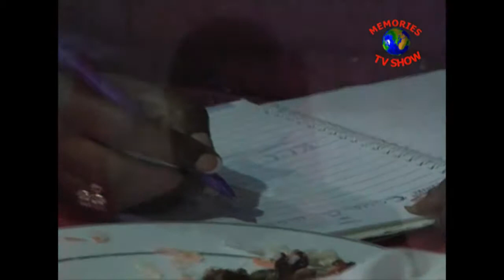COUPLES NIGHT AT WINNERS CHAPEL MBIABONG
COUPLES NIGHT
Marriage is an institution ordained by God and sustained by love in order to strengthening the marital bond.
In keeping faith with this, Living Faith Church organized couples night, this was done to allow couples exchange pleasantries, dine and wine, share jokes and encourage one another towards fulfilling the ultimate goal of companionship and sustain relationship.
A fulfilled husband and father, Pastor Andrew Uwem Essien admonished couples to always service their marriages with love and understanding in order to find joy in the union. He further emphasized on the need to share dreams, communicating with each other, giving pet names, exchange gift as well as fashion marriage on Biblical standard.

The keynote speaker Elder John Uwame speaking on Family Frank, sincere and honest talk, advised couples to anchor their marriage on basic fundamentals of life, for a purposeful living. These fundamentals he said includes; how is your past life, how is your relationship with parents, employer and the Church, what is your family background, your spiritual standing, marital and family life plan as well as your understanding of God’s principles on relationships.

It is important to exposing couples to event of this nature to avoid broken marriage as being experienced today.